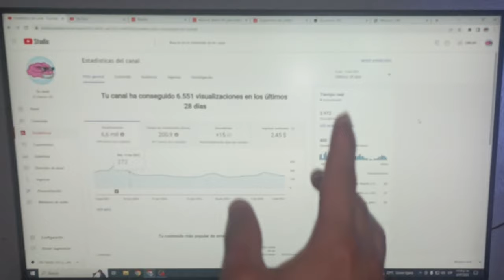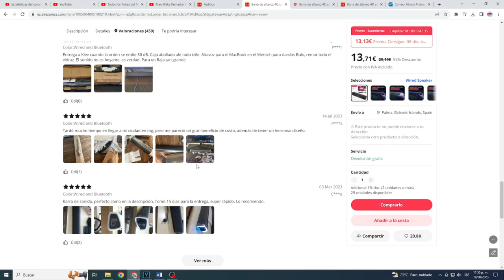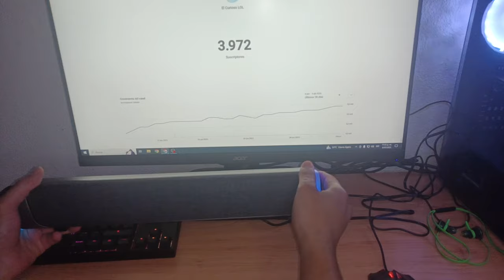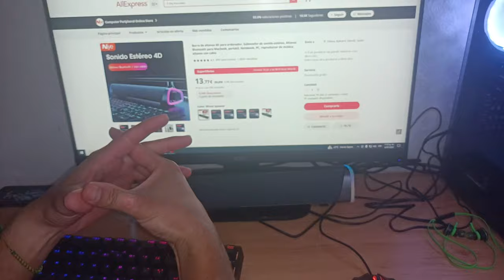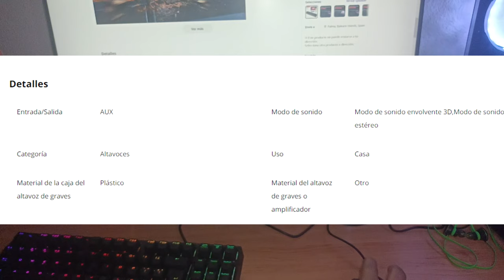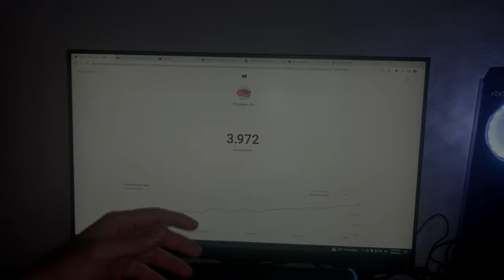El Mejor Altavoz ECONÓMICO de Aliexpress. RGB y Bluethoot de 22USD -Unboxing (Pruebas Y Análisis)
Este sin duda es uno de los mejores Parlantes Altavoz QUE PODEMOS ENCONTRAR EN ALIEXPRESS, por muy poco Dinero, buen sonido, Con RGB de corativo, y Bluethoot, espero este video UNBOXING les guste y les ayude a tomar la mejor decisión por si lo quieren Comprar y tienen Dudas de como es, Gracias por Ver el Video